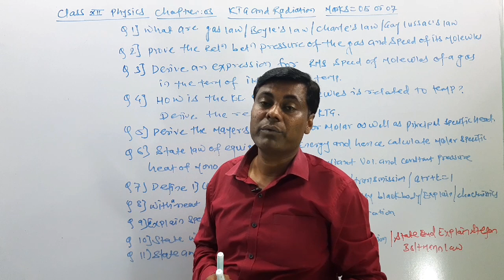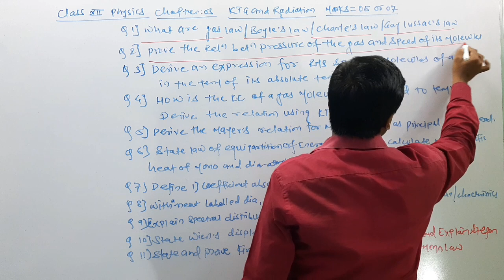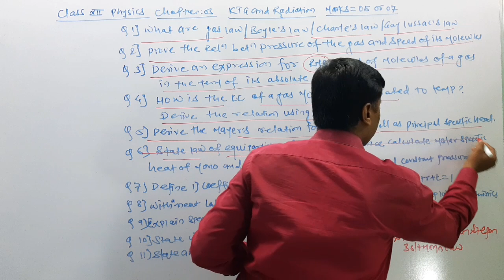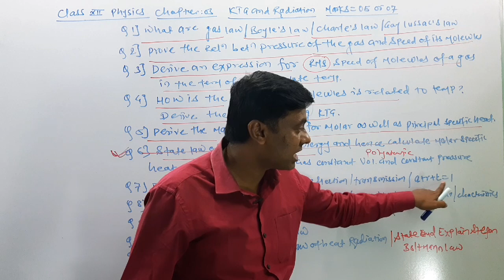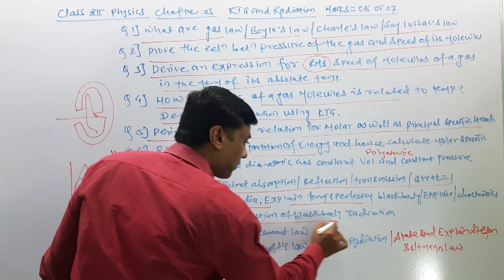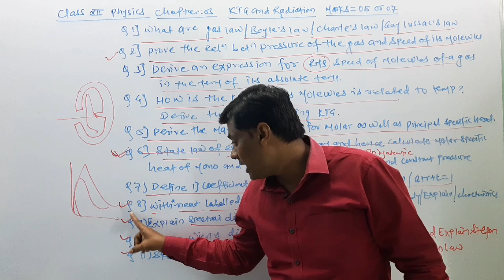Physics Most Important Questions For Hsc Board Exam/ Kinetic Theory Of Gases & Radiation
Hello Students,
📌 IMPORTANT MESSAGE FOR CLASS  12th STUDENTS

PHYSICS LECTURES WITH BEST DETAILED EXPLANATION FOR CLASS 12th MAHARASHTRA BOARD (NEW SYLLABUS 2020-21) ARE AVAILABLE. _

🎯 Just Click On The Link Given Below To Get All Lectures Of Respective Chapters...
📱 PHYSICS 1 ×

📱 PHYSICS 2 ×

B.Ed
15+ Years Experience..